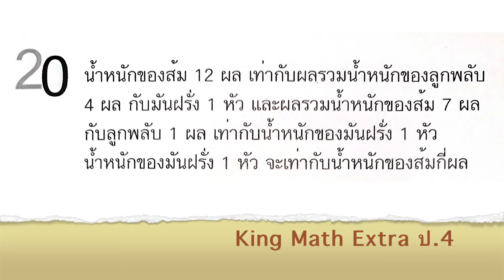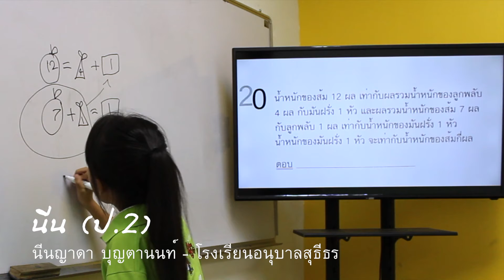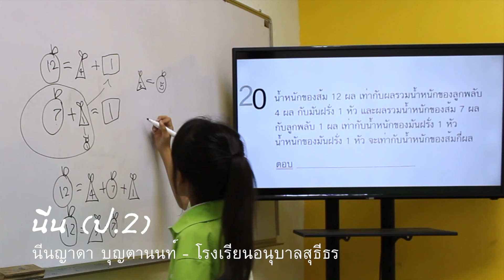เด็กหญิงนีนญาดา บุญตานนท์ ชั้น ป.2 คิงแมทส์ สาขา สามเสน